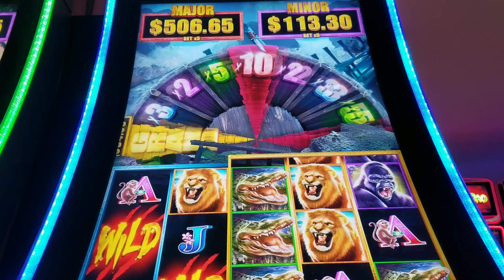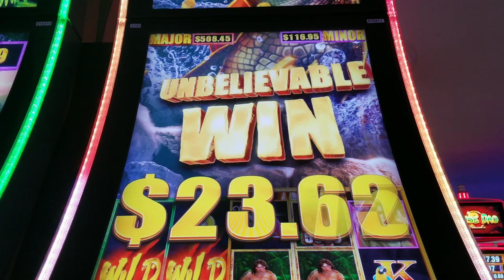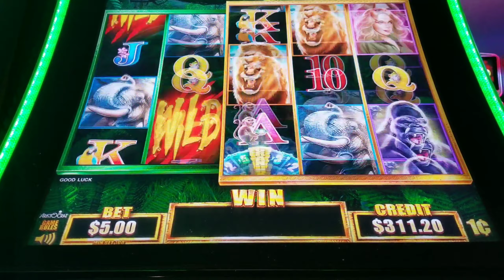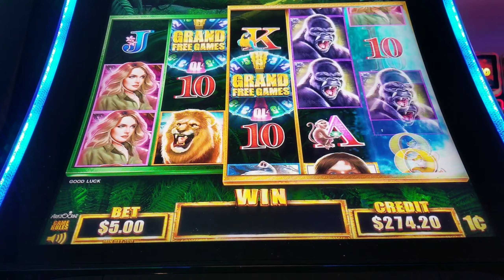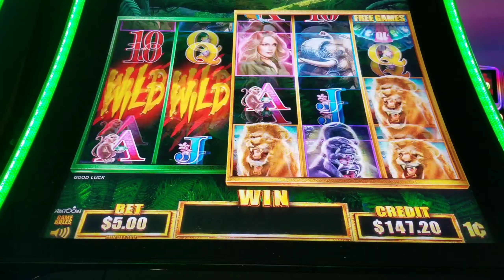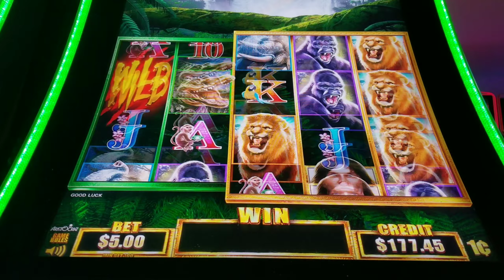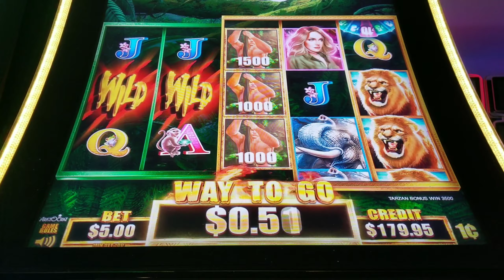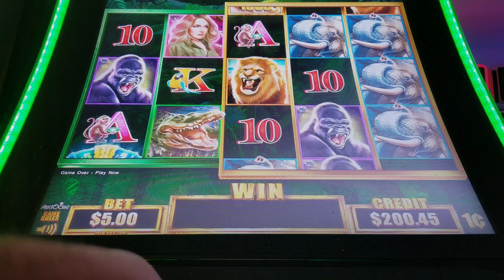BIG WIN! TARZAN SLOT MACHINE LIVE PLAY+BONUS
I gave this one a try at Caesars last month. I was a little tilted because of this game's volatility, so be aware I'm pushing the button on most wins throughout this session. Hope you enjoy!

This session was recorded at Caesars Palace in Las Vegas, NV.

Hi Guys, I'm DL and these are my slot vids.